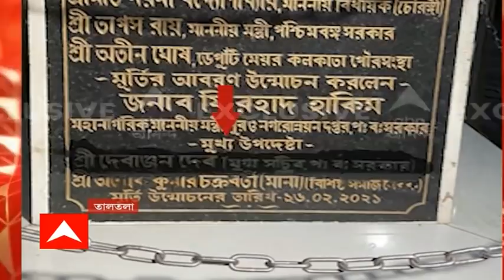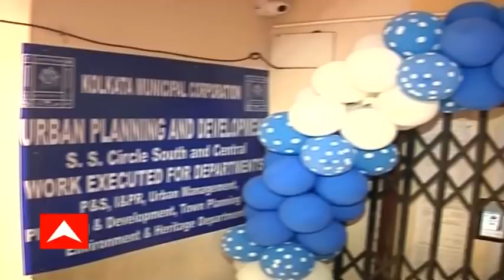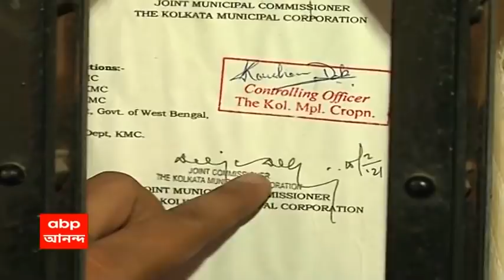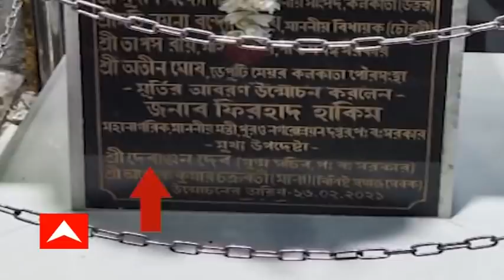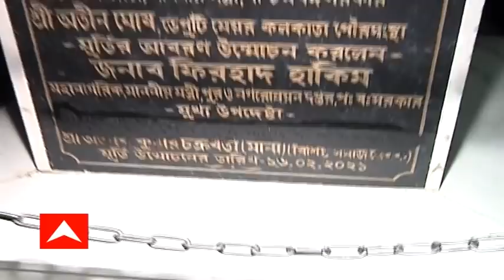ঘণ্টাখানেক সঙ্গে সুমন (২৪.০৬.২১) কসবার ক্যাম্পে দেওয়াই হয়নি কোভিড ভ্যাকসিন, বিস্ফোরক দাবি পুরসভার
কসবার ক্যাম্পে দেওয়াই হয়নি কোভিড ভ্যাকসিন, বিস্ফোরক দাবি পুরসভার। শরীরে কী ঢুকেছে ভ্যাকসিনের নামে? জাল আইএসএসের সঙ্গে প্রভাবশালীদের ছবি সোশাল মিডিয়ায়। পিএসি বিতর্কে মুকুলের পাশে মমতা।